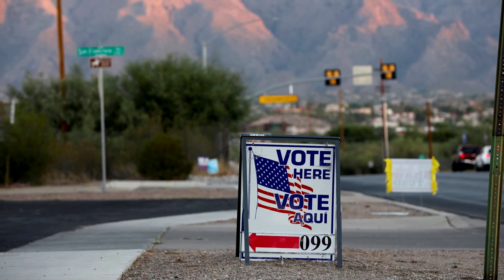U.S. Supreme Court backs Arizona voting curbs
A conservative majority of justices ruled that Republican-backed Arizona election laws could go into effect despite a lower-court decision that the state measures disproportionately affected racial minorities.